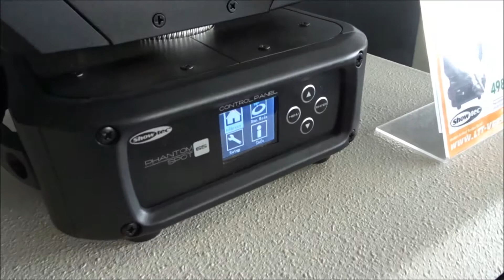LTT Phantom 65 Spot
LTT Phantom 65 Spot mit 7 rotierernden Gobos.